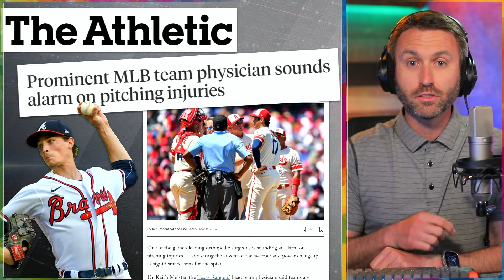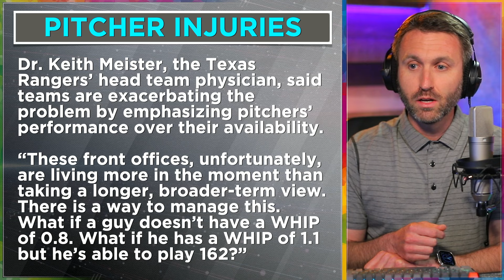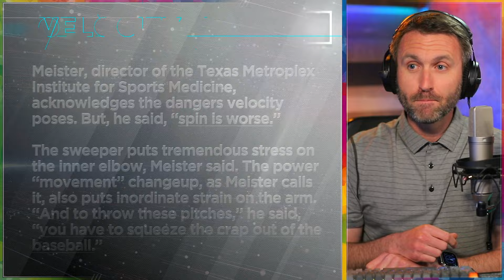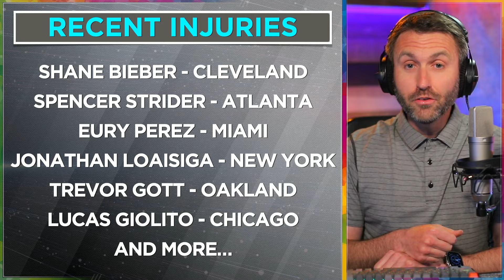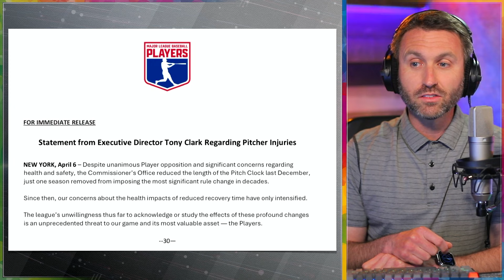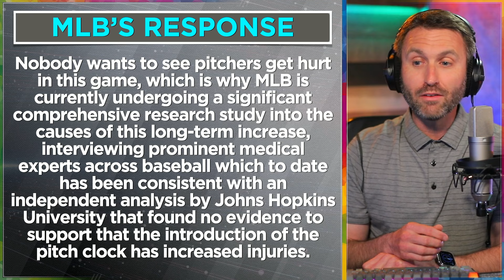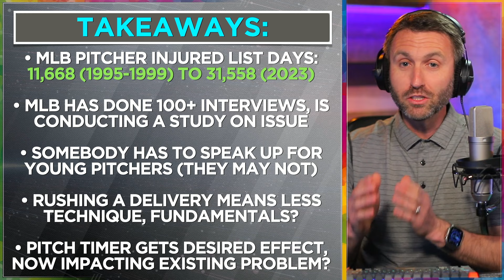MLB & MLBPA argue over Pitch Timer & Elbow Injuries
Saturday was a brutal day if you appreciate elite MLB pitching, and the league and union are now arguing over if the pitch clock was to blame.

The Cleveland Guardians opened the day by announcing former Cy Young Award winner Shane Bieber will undergo Tommy John surgery, ending his season. Hours later, Atlanta Braves ace Spencer Strider was announced to also have damage in his UCL, though the team is pursuing a second opinion on a surgery.

Those are only the latest pitcher injuries to hit baseball this year, as Gerrit Cole, Eury Perez, Lucas Giolito and more have all been sidelined by varying degrees. The pitching landscape is so bad that only two former Cy Young Award winners — Corbin Burnes and Blake Snell — were on an active MLB roster as of Saturday.

MLB Players Association executive director Tony Clark believes MLB's new pitch clock and the modifications it made for this season are to blame.

STATEMENT:
"Despite unanimous Player opposition and significant concerns regarding health and safety, the Commissioner's Office reduced the length of the Pitch Clock last December, just one season removed from imposing the most significant rule change in decades.

Since then, our concerns about the health impacts of reduced recovery time have only intensified.

The league's unwillingness thus far to acknowledge or study the effects of these profound changes is an unprecedented threat to our game and its most valuable asset — the Players."

Chapters:
0:00 We knew elbow injuries were INCREASING
2:06 Velocity vs Spin
3:00 Recent MLB pitching injuries
4:05 MLBPA's statement
4:51 MLB's response
6:01 Takeaways